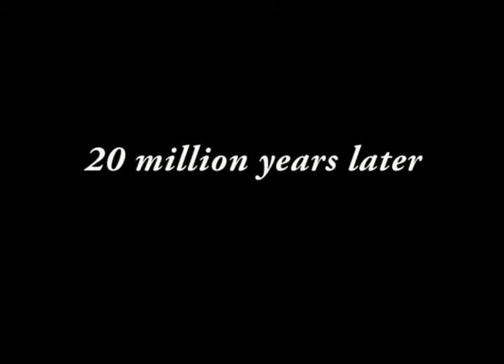bonechewer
A music video from the Ratha Graphic Novel Team, starring Bonechewer! Like this? Please back our Kickstarter.  Thanks!

"Bone Chewer" - Theme Song by The Bard in Green

Video Produced by Sheila Ruth

Ratha's Creature and all associated characters copyright Clare Bell.

Graphic novel artists:
Dani Long

All art is copyrighted by the artists.

For information on Ratha's Creature and the other Books of the Named, visit the Imaginator Press